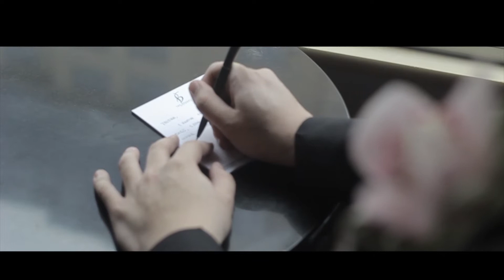Adonis and Trisha On Site Wedding Film by Nice Print Photography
Darling - The Ember Days